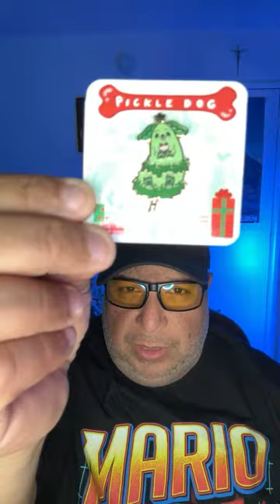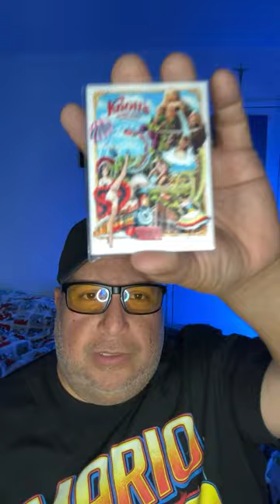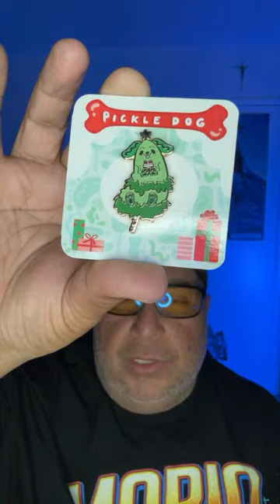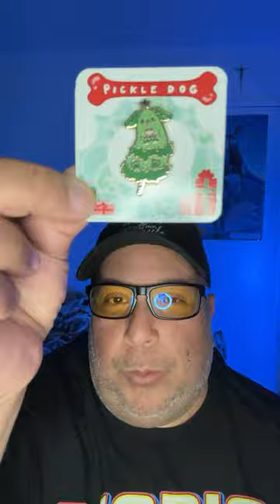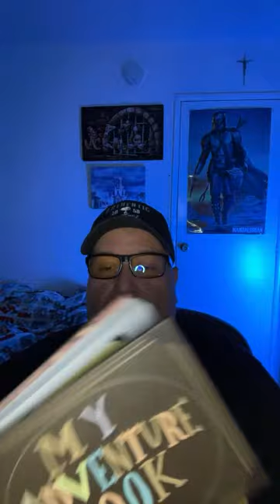Weekly Live Chat